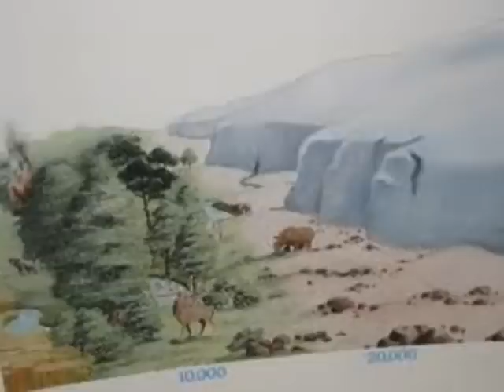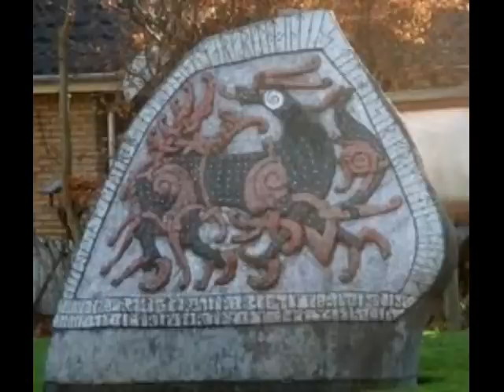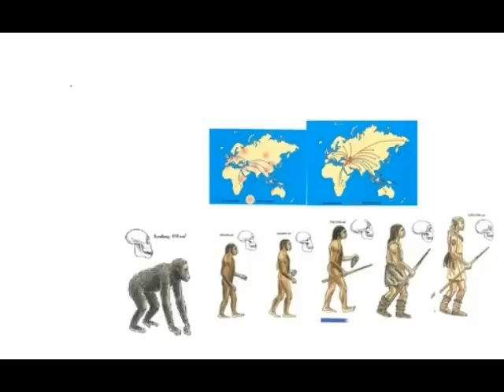Jorden efter Istiden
istiden